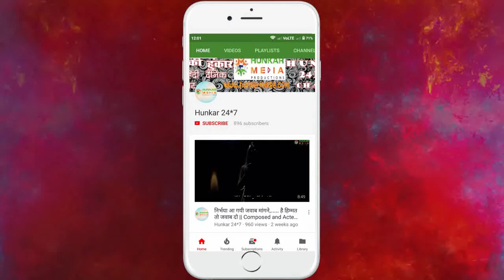Exclusive Interview of Bundu Saifi, Congress || Hunkar Media Productions